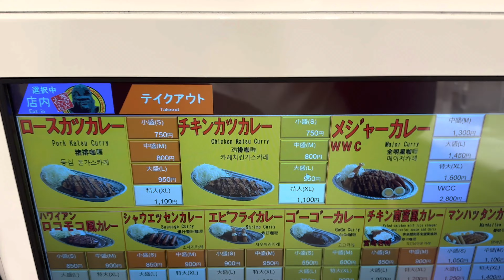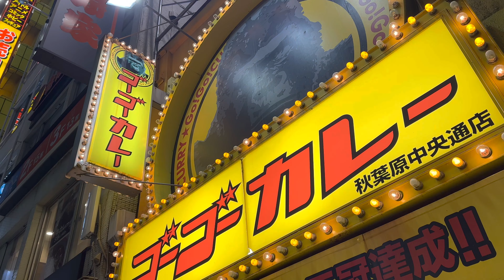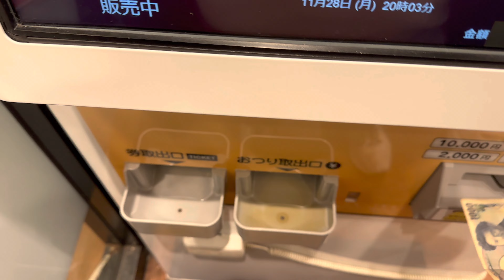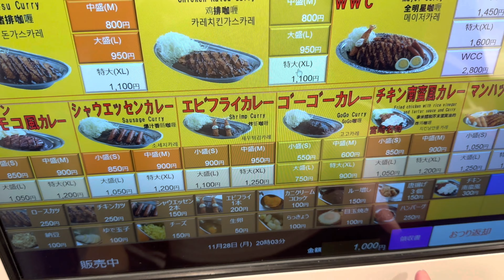Best Japanese Curry Restaurant - Coco Ichibanya vs Go Go Curry Pt 2!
Welcome to the thrilling conclusion of determining who is the best Japanese curry chain restaurant in Japan! Can Go Go curry manage to take down the mighty CoCo Ichibanya? Tune in and find out!

✅ Time Stamps:
00:00 - Intro
01:21 - Go Go Curry Chicken Katsu Curry Review
03:55 - How to Order
04:19 - Go Go Curry Results
06:42 - Who Won?
07:54 - Wrap Up & Outro

✅  About The World According To Jason:

Welcome to the World According to Jason! I am obsessed with traveling and experiencing new cuisine! I love trying new snacks and restaurants and would love to share my experiences with all of you!

These will be a mixture of reviews for international snacks, limited edition snacks, restaurants, fast food, hotels, flights and other general travel experiences. I'll make sure to also share any travel tips I pick up along the way!  If you like food and travel vlogs then welcome home!

© The World According To Jason